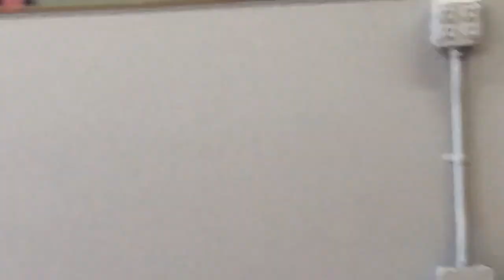Blowout on Natural Hair | Short (4b/ 4c ) | Zaria Hicks